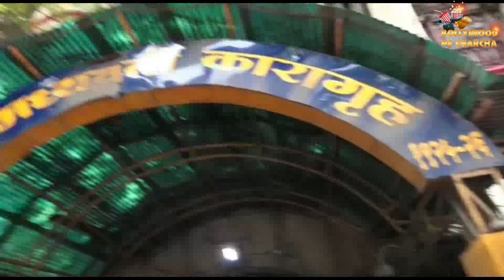Aryan Khan Case: What Happened When Jail Officer Gave Bail News To Aryan Khan